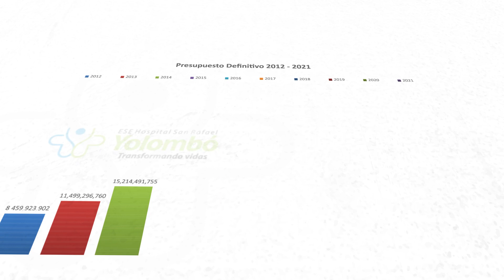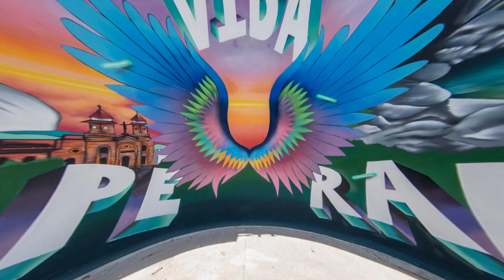Trabajo Proyecto Hospital